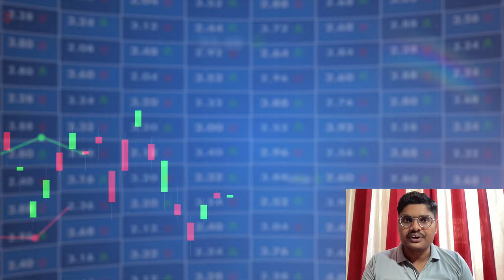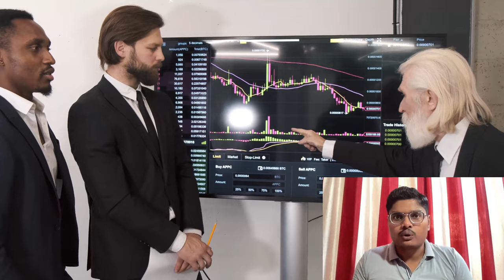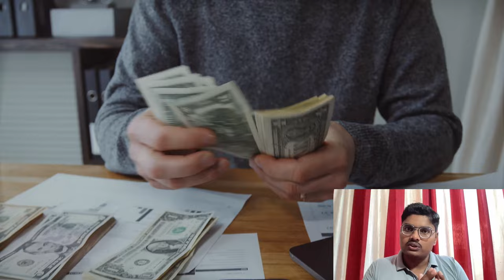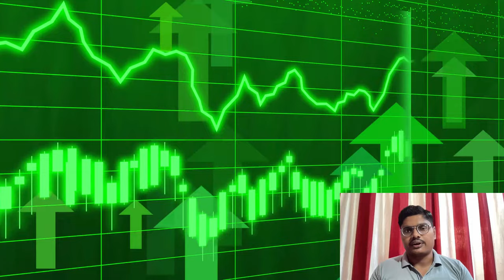🔥 Psychology of Money for Profitable Traders | Investers in Hindi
The Psychology of Money: Mastering Your Mind for Trading Success
In this video i will explain you about how does money work and how do you take advantage from money to makes more money for you.

Unlock the secrets to profitable trading by delving deep into the fascinating world of the psychology of money. In this enlightening video, we explore the intricate connections between your mind, emotions, and financial success in the trading arena. Discover invaluable insights and strategies to harness the power of your psychology to enhance your trading skills and boost your profits. Whether you're a novice or experienced trader, this video will provide you with the tools you need to take control of your financial destiny.

Timestamps of option chain analysis video
0:00 Psychology of Money For Traders Introduction
1:00 How Money Works
2:00 Money will makes more money